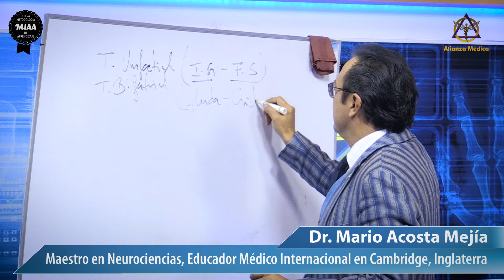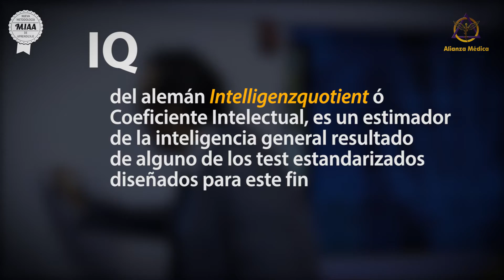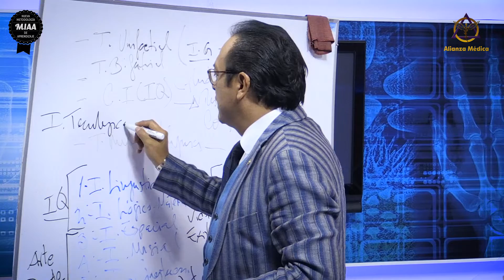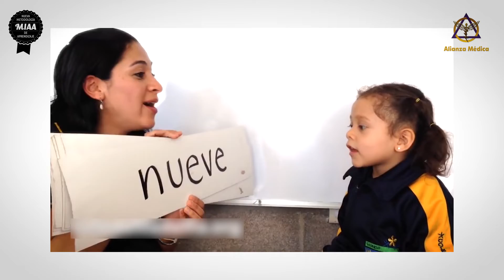El impacto de las multiinteligencias en el éxito o fracaso de tus hijos - Dr. Mario Acosta